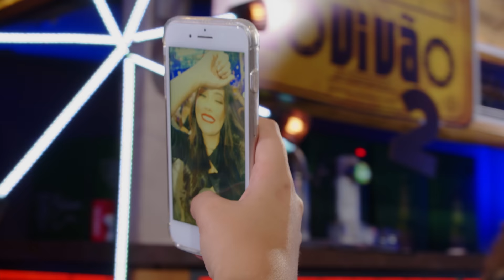Murilo Huff - Vou Te Amar (Cigana) / Mentes Tão Bem (Ao Vivão 2)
Vou Te Amar / Mentes Tão Bem

Um dia uma cigana leu a minha mão
Falou que o destino do meu coração
Daria muitas voltas, mas ia encontrar você

Eu confesso que na hora duvidei
Lembrei de quantas vezes eu acreditei
Mas não dava certo, não era pra acontecer

Foi só você chegar pra me convencer
Que estava escrito nas estrelas
Que eu ia te conhecer
Foi só você me olhar, que eu me apaixonei
Valeu a pena esperar, esse é o grande amor
Que eu sempre sonhei

Vou te amar, pra sempre vou te amar
Quero seu carinho, sua boca pra beijar
Tudo o que eu preciso, só você pode me dar

Me promete amor sincero uma vida inteira
Que com você o meu inverno vira primavera
Vive me jurando estar apaixonada
Prometeu o mundo e nunca me deu nada
Você não cumpre nada

Que se eu seguir o seu caminho chegarei ao céu
Eu vou provando o gosto amargo do seu doce mel
Na mentira das palavras, entro no seu jogo
Procurando água, só encontro fogo
E queimo nesse fogo

Quando você fala tão apaixonada
''Meu amor, eu sempre estarei contigo''
Olho nos seus olhos, me emociono e choro
Sei que é mentira, mas me sinto vivo
Mesmo sendo falso o ar, sinto que respiro

Mentes tão bem
Que parece verdade o que você me fala
Eu vou acreditando...
Mentes tão bem
Que até chego a imaginar que não quer me enganar
Que me ama de verdade
Você mentes tão bem

Ficha Técnica:
Direção: Calango Filmes
Produção Musical: Matheus Barcelos (Studio Roça)
Direção Executiva: Artinvox Produções
Marketing: Lorena Carmo / Henrique Muniz (Diferent.)